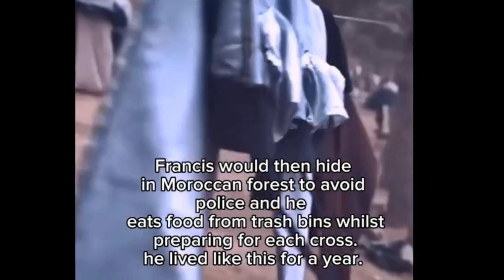The Incredible story of Francis Ngannou | Skyfall by Adele